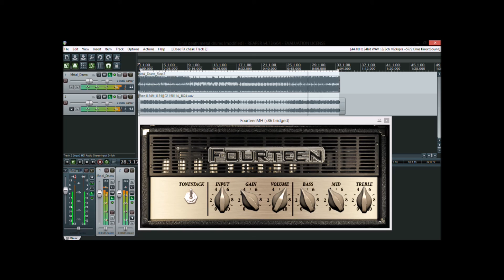Fourteen MeatHead Sound Clip.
Checking out this Free Fourteen MeatHead based off the Fortin Amps. Sounds killer.

Reaper DAW
TSE 808 Overdrive
Fourteen MeatHead
Engl XXL 4x12 cab sim.
Digitech GSP1101 (Used as soundcard)
B.C. Rich Mockingbird NJ Series Neck Thru. EMG81/85